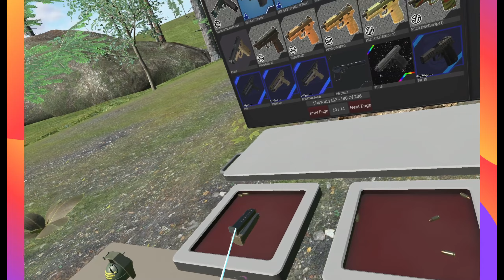Hot Dogs, Horseshoes & Hand Grenades -Pistols